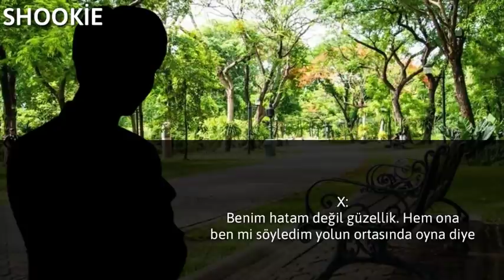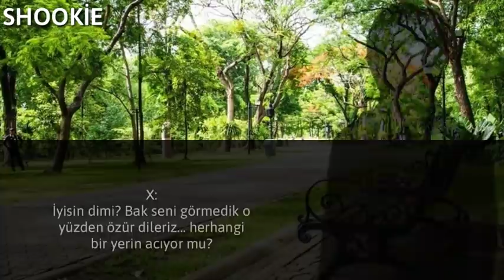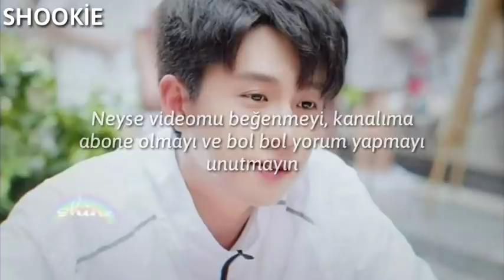Jungkook İle Hayal Et ||Sen Benimsin|| 6. Bölüm